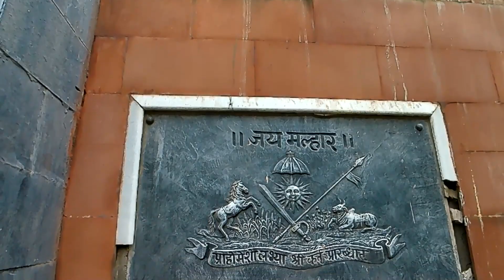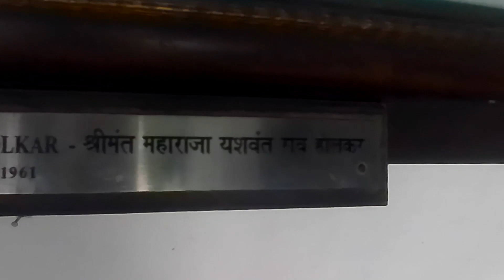Last Day in Indore || Malhar Temple in Indore|| Day -4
God Give you lot of love and happiness .

madhya pradesh viral video
madhya pradesh election
madhya pradesh song
madhya pradesh mein kitne jile hai